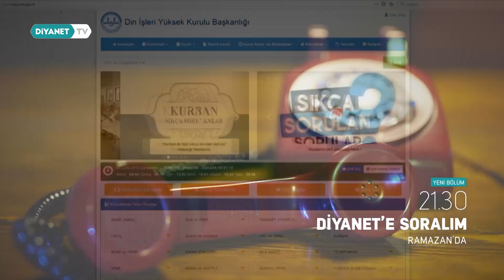Diyanet'e Soralım - Ramazan Tanıtım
Hayata ve dine dair sorularınızı işin uzmanına sorup, Kur'an ve sünnet ışığında cevaplar arıyoruz.